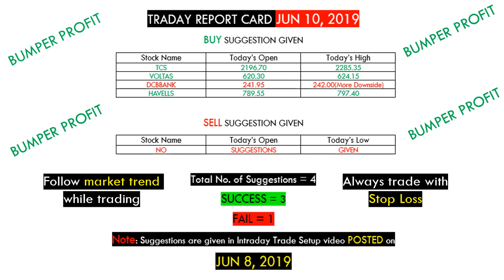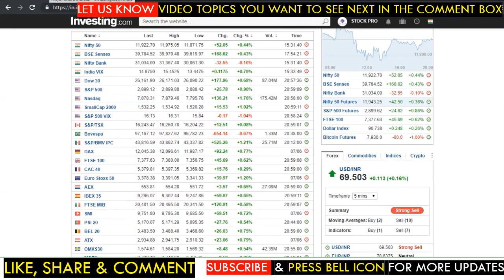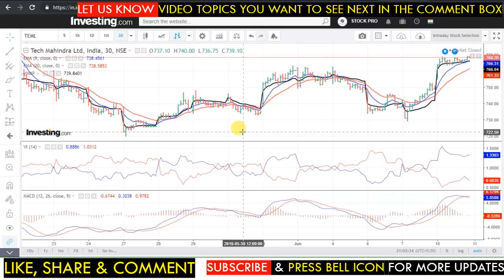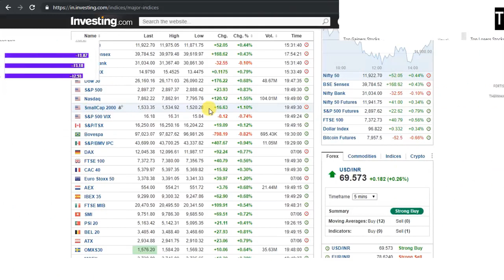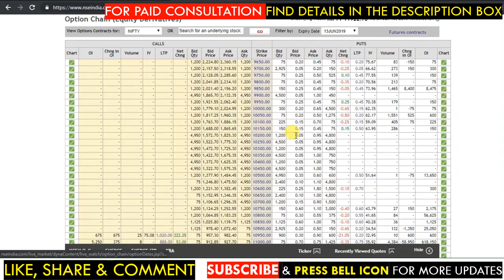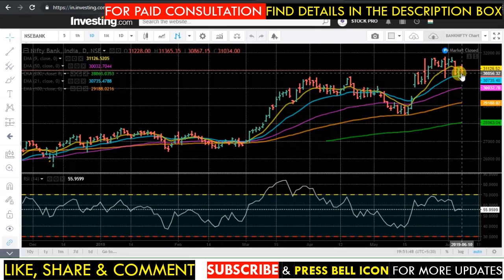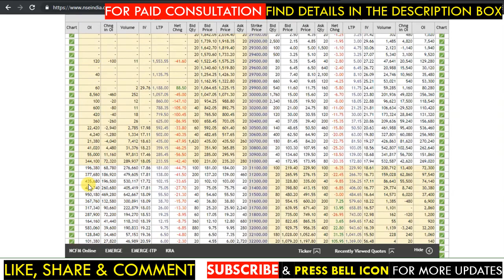Stocks in News | Intraday Trade Setup | Stocks Watchlist | 11 JUN | 2019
#177 Stocks in News | Intraday Trade Setup | Stocks Watchlist | 11 JUN | 2019
In this video, we will discuss intraday trade setup, stocks in the news, sectors to focus, Stocks watchlist, NIFTY & BANKNIFTY option chain analysis for next trading day 11 JUN 2019. Don't miss out.

Important Update:
9:30 AM Intraday Trick With CCI

Topics Covered In This Video:
1. Latest Share Market News
2. Latest Share News
3. Latest Share Market Tips
4. Latest Share Market News In Hindi
5. Latest Stock Market News
6. Latest Stock Market Recommendations
7. Latest Stock Market News India
8. Latest Stock News India
9. Multibagger Stocks 2019,
10. Best Share market tips
11. Best Stock market tips
12. FREE SHARE TIPS
13. Market Watch 11 JUN 2019
14. Stock MarketWatch 11 JUN 2019
15. Latest Share Recommendations,
16. Latest Stock Picks,
17. Latest Stock Market Analysis  Market Watch,
18. Latest Stock Market Videos